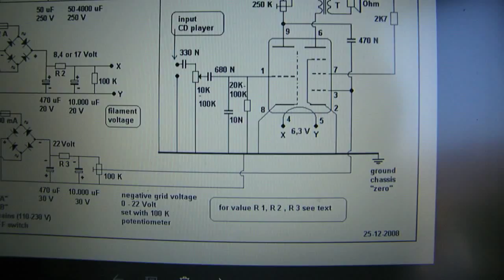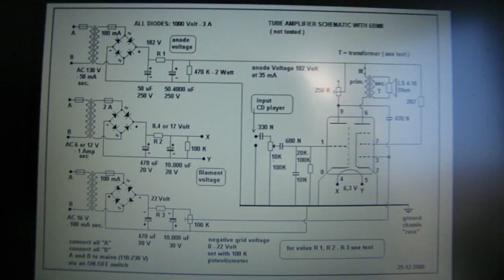Tube amplifier with triode pentode tube (old upload YT 2008 schematic)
Description and schematic from an old video about “how to make a simple tube amplifier” that I posted in 2008, but was removed from YT because I played copyrighted music at that time.
Here you see some pictures from the circuit that I made in 2008 on which this old video was based. Schematic is still free available on the LULU website, link is
Correction tot he video: I say that the filament voltage is 6,8 Volt but it is 6,2 Volt.
With “PCL” triode-pentode tubes (PCL=European types) the filament voltage will be approx. 17 Volt (datasheet). Could work the same with an adapted power supply voltage for the filament. With other comparable triode-pentodes it could be other values (Voltage and current).
The audio transformers that I used were power supply and wall transformers, they were mounted in the anode lead. Their DC resistance (primary) was 800 Ohm up to 1500 Ohms (inserted in the cathode lead) the secondary coil (to which the loudspeaker box was connected) was between 2 and (say) 16 Ohms. You can use wall transformers that meet these specifications as audio output transformers. As long as you work in the output range from 1-3 Watt (higher output volumes mean saturation from the core = audio distortion). I also used a HV coil from an old (cathode ray tube) TV set as audio transformer (this is in the video). Everything worked fine and a very good sound with a good quality audio box (3 way filter: low/medium/high speaker). Please note: keep the transformers physically out of the very sensitive tube circuit (input grid) to prevent hum. Much more information about how to make good quality audio amplifiers is in my book: “Schematics 2, audio amplifiers and loudspeaker boxes”. It is available on the Lulu website.
In thematical order you can find these video’s under the “comments” section. My books about electronics are available via the website from “Lulu”, search for author “Ko Tilman” there. My books are also available via Barnes and Noble and via Amazon. Regarding all my video’s: I constantly keep them actual, so the original video’s with the most recent information are always on YouTube. That is the source, and search there. When my video’s are reproduced or re-edited on other websites/channels you can not (!) be sure about the original content (=really working electronics) and important adaptations to the circuits.
Be aware of that, I saw on the internet many of my circuits reproduced in a poor or even not proper way.  I can not help that.